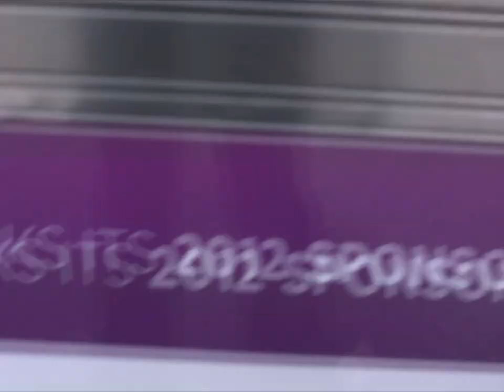CNE 2012: Morphsuit wearing stilt-walker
He has a checkered past.